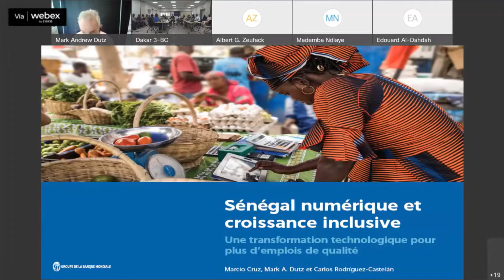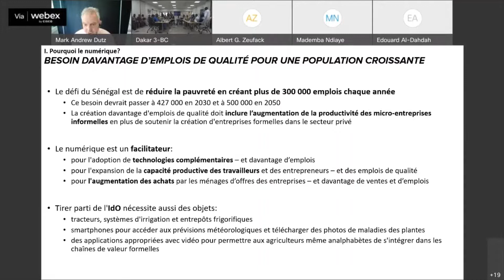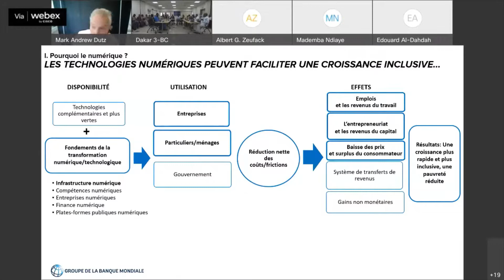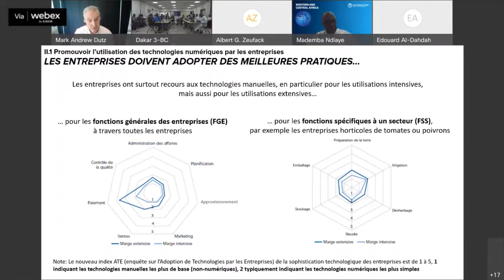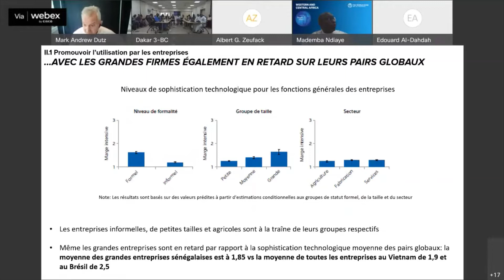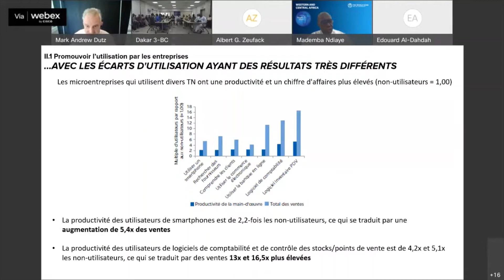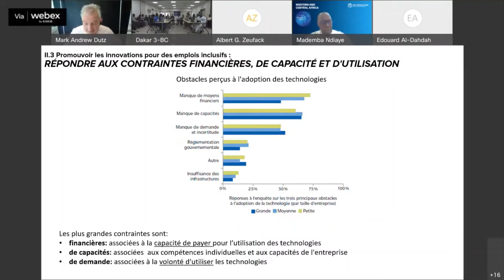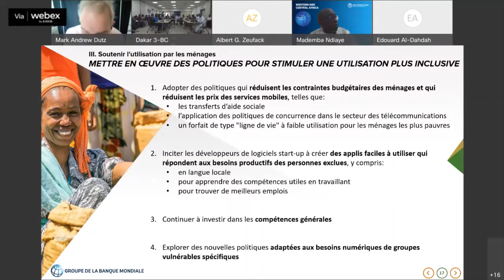Presentation Livre "Sénégal numérique et croissance inclusive"par Mark Dutz - Banque mondiale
"Sénégal numérique et croissance inclusive : Une transformation technologique pour plus d’emplois de qualité"

Auteurs : Marcio Cruz, Mark A. Dutz et Carlos Rodríguez-Castelán